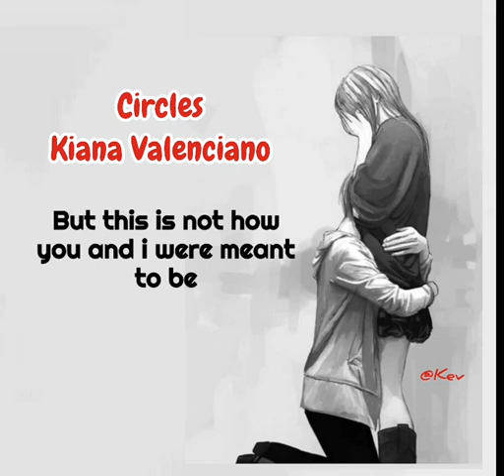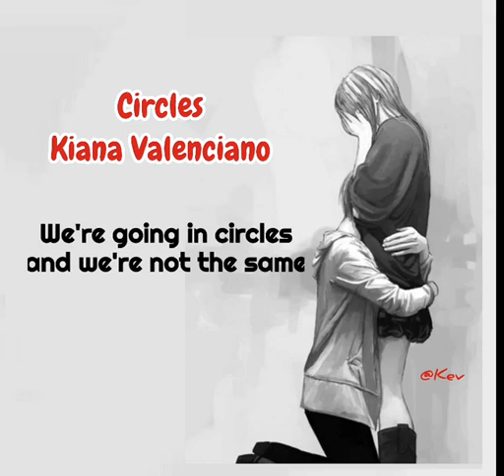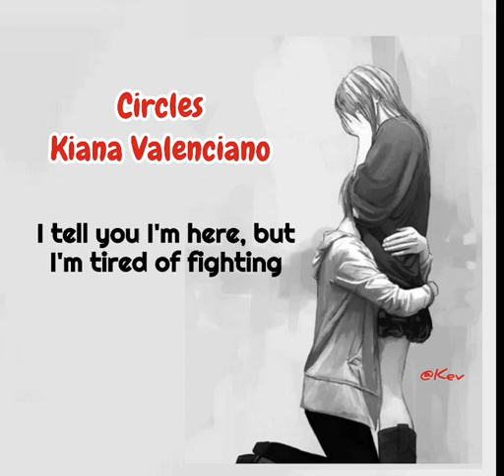Circles - Kiana Valenciano Lyrics